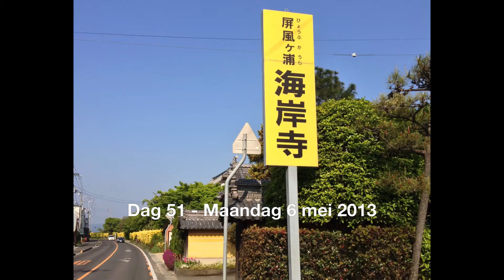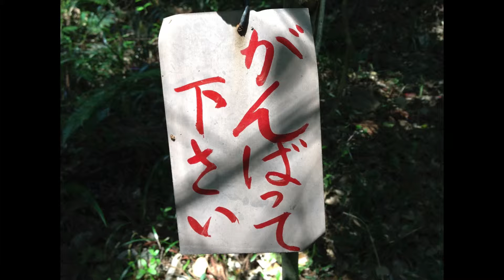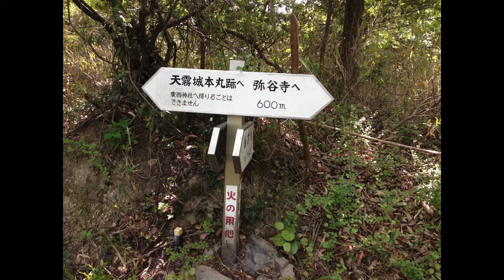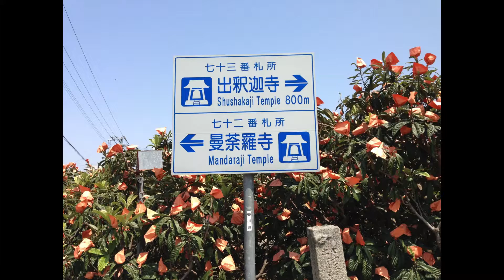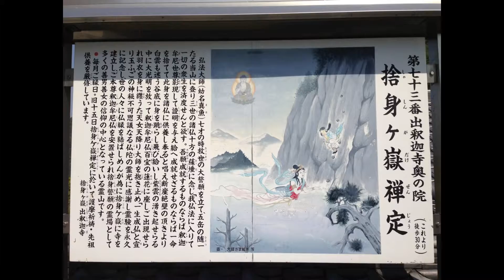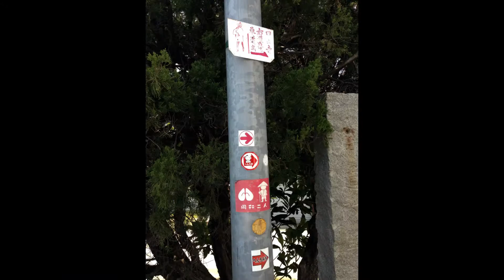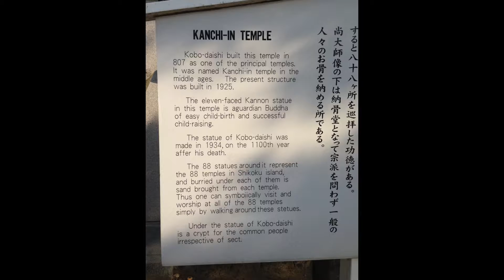Slideshow of day 51 of my henro-story 'Walking with Kūkai'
May 6 2013 - Stay at B.H. Kan-onji in Kan-onji-shi . JR Yosan Line from Kan-onji-eki to Kaiganji-eki, Tadotsu-machi. Walk to temples B18 Kaiganji,  71 Kaiganji , 72Kaiganji, 73 Kaiganji , 74 Kōyamaji  en 75 Zentsūji